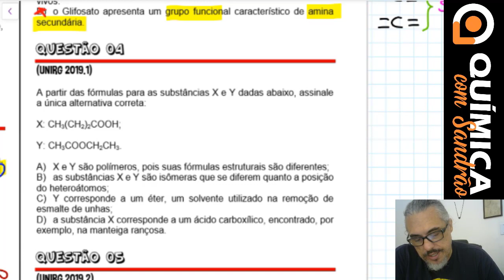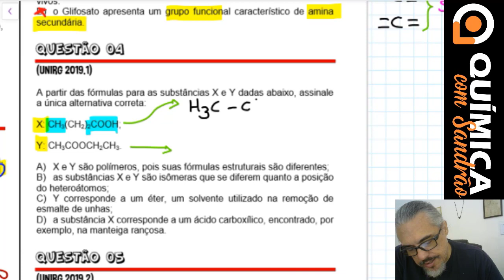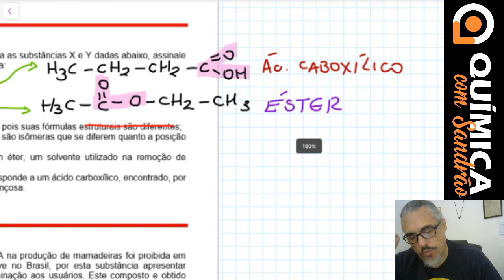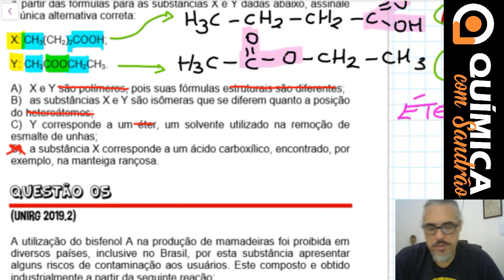FUNÇÕES ORGÂNICAS - Identificação de Funções e Grupos Funcionais - Questão 04 - UNIRG 2019.1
Vídeo aula REVISÃO UNIRG – Resolução das questões de química

👉 LINK PARA LISTA DE EXERCÍCIOS NA PRIMEIRA AULA DA REVISÃO UNIRG

QUESTÃO 04 (UNIRG 2019.1)

A partir das fórmulas para as substâncias X e Y dadas abaixo, assinale a única alternativa correta:

X: CH3(CH2)2COOH;

Y: CH3COOCH2CH3.

A) X e Y são polímeros, pois suas fórmulas estruturais são diferentes;
B) as substâncias X e Y são isômeras que se diferem quanto a posição do heteroátomos;
C) Y corresponde a um éter, um solvente utilizado na remoção de esmalte de unhas;
D) a substância X corresponde a um ácido carboxílico, encontrado, por exemplo, na manteiga rançosa.